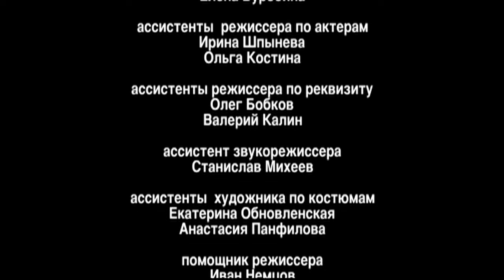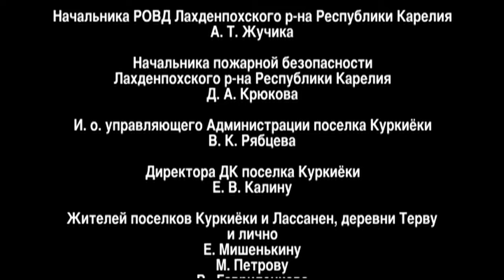THE GOLDMINE. Episode 1. Russian Series. Adventure. English Subtitles